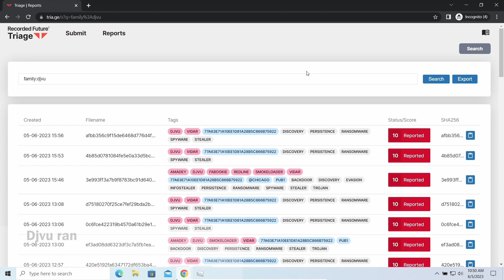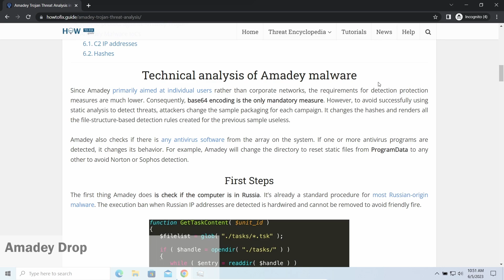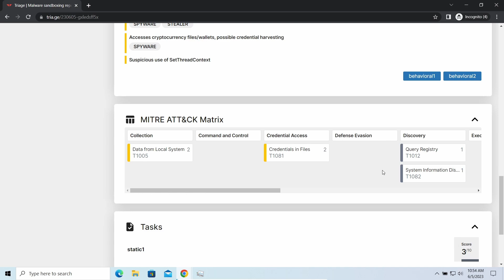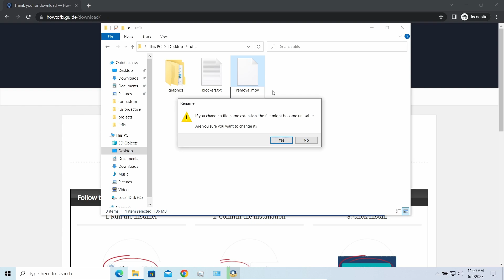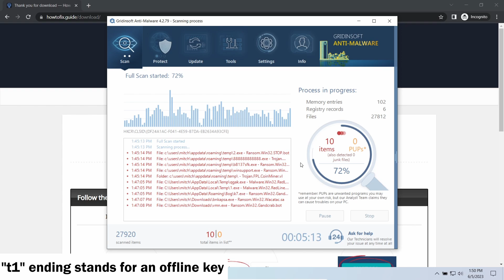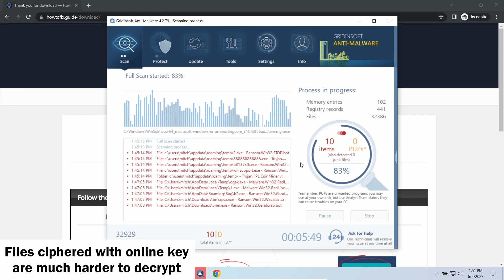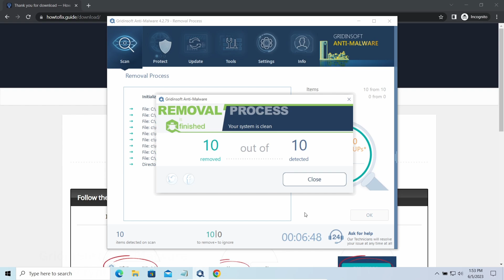CDMX Virus File (.Cdmx) Ransomware Removal & Decrypt .Cdmx Files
0:00 - Intro
0:14 - CDMX Ransomware Explained
0:23 - CDMX Attack Signs
0:47 - Details About Cdmx Virus
2:30 - Step 1: Install GridinSoft Anti-Malware
2:51 - How to Decrypt?
3:56 - STEP TWO: Run Full Scan
4:07 - Online Or Offline Key?
6:00 - Never Pay the Ransom!
6:22 - Scan Complete
6:26 - STEP THREE: Click Clean Now
6:38 - How To Get Files Back?

On HowToFix.Guide, we have been tracking STOP/Djvu ransomware since its appearance back in 2019. That made it possible for us to elaborate the most effective way to remove the threat, as well as all possible ways to recover .cdmx files after the attack.